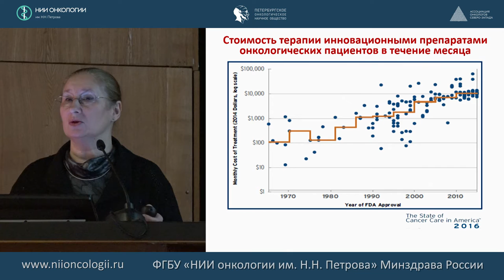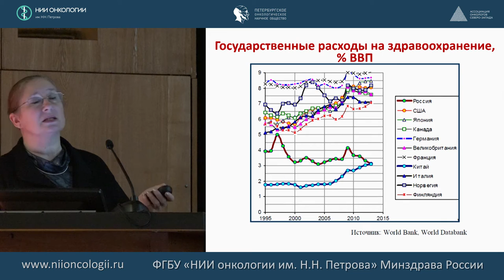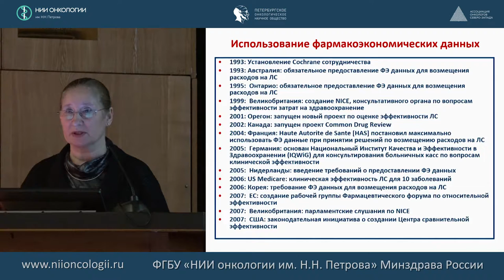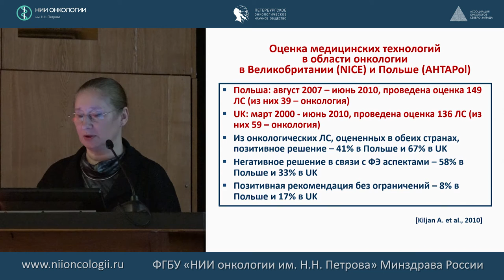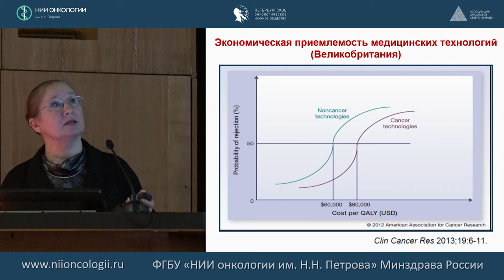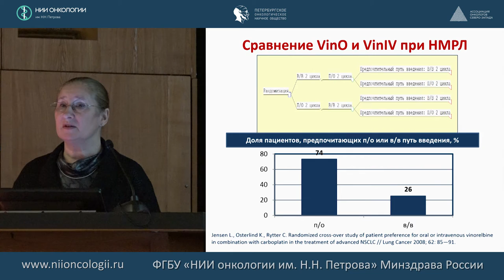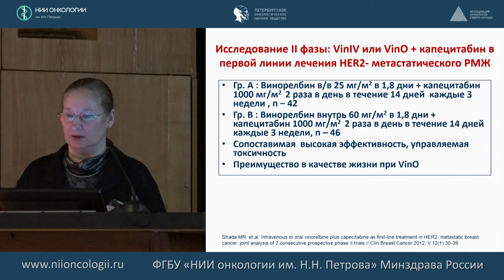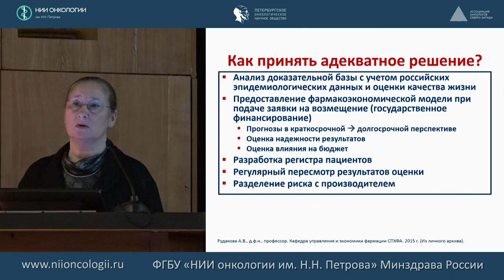Фармакоэкономические аспекты терапии пероральным Винорелбином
Рудакова А.В, д.фарм.н., профессор кафедры управления и экономики фармации Санкт-Петербургской государственной химико-фармацевтической академии Минздрава РФ.
Мастер-класс: Место таблетированных цитостатиков в лечении злокачественных опухолей